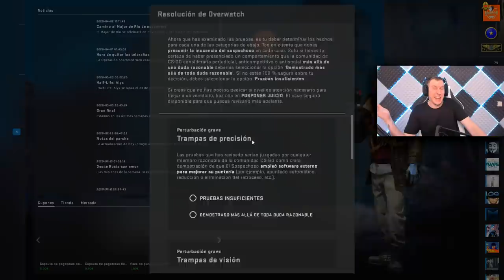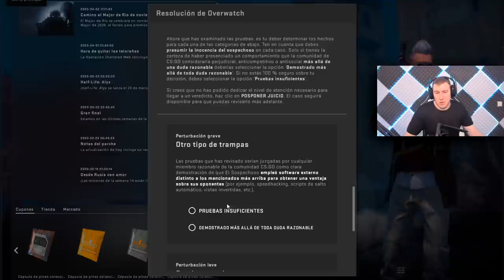PRESS F EN EL CHAT POR ESTE HEROE - HACKERS CSGO